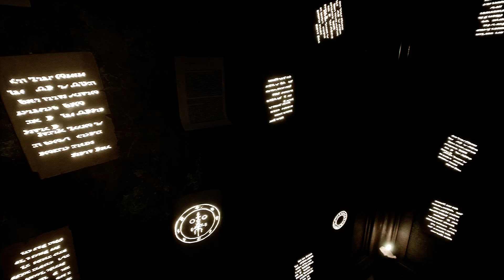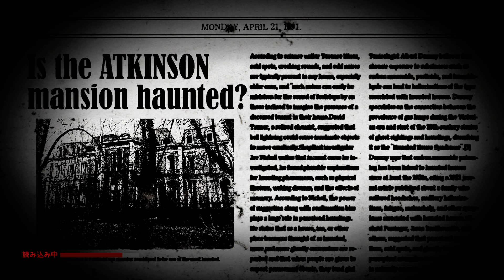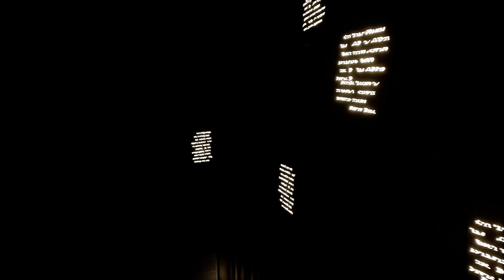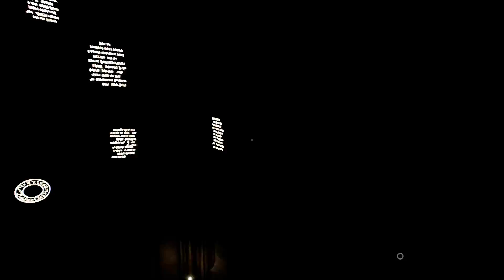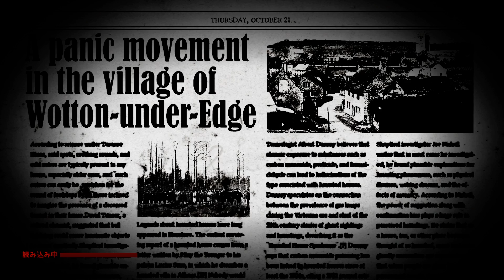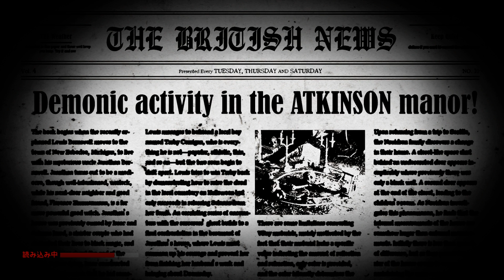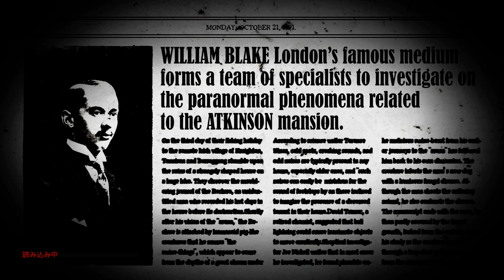#15 【The conjuring house】 ボソッと実況